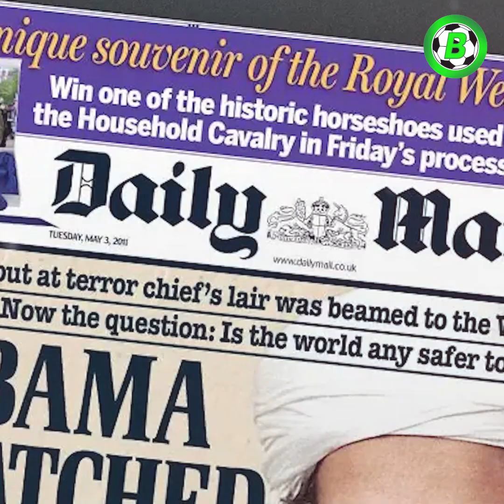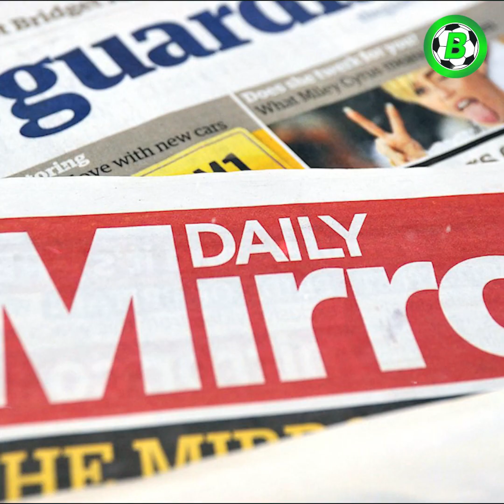စီရော်နယ်ဒိုတို့မိသားစုကို ကိုယ်ရံတော်လုပ်ပေးနေသူတွေက ဘယ်သူတွေလဲ?